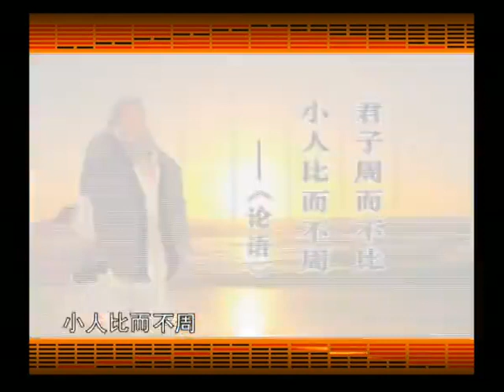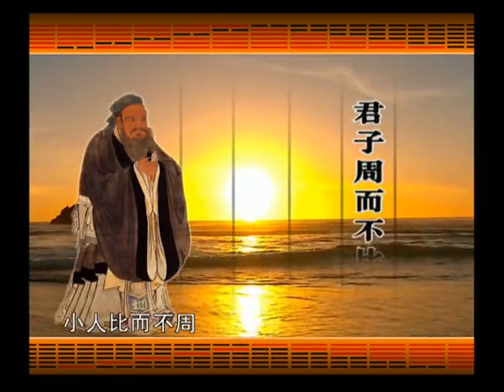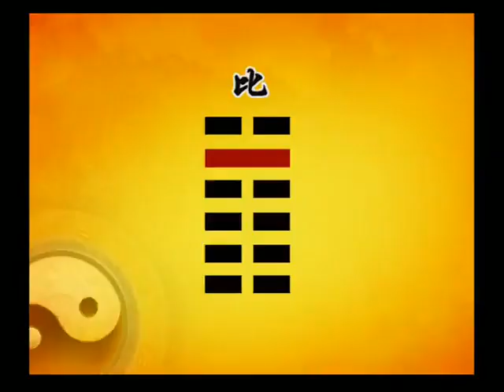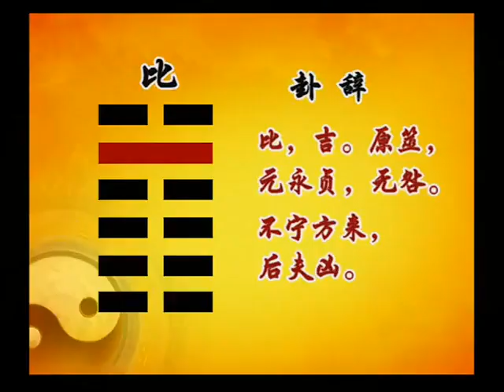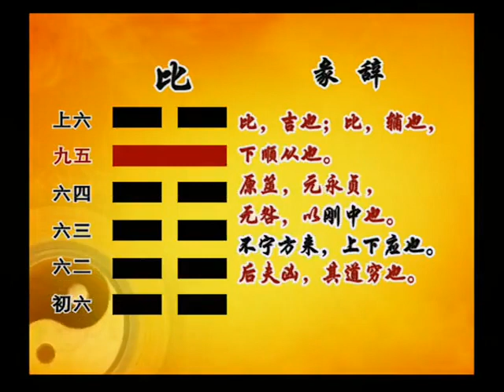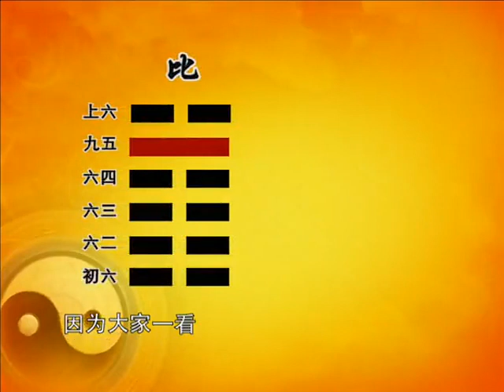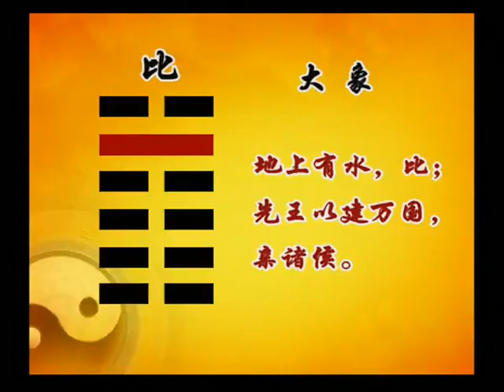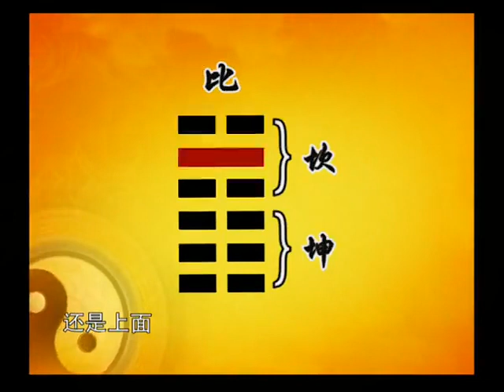曾仕强 【易经】 【易经的智慧】150集全 026 易经的智慧 卦序08 比卦上亲比和谐 541013726